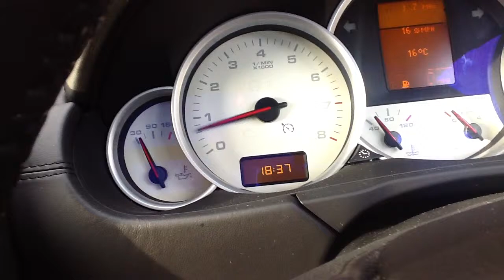cayenne gts 2009 stock sound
Sport mode